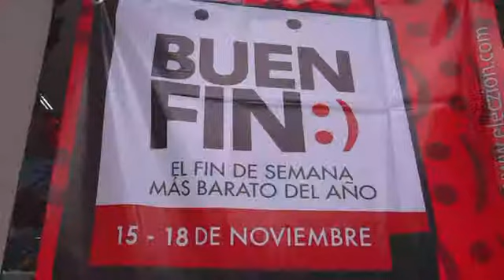INICIA CON EL PIE DERECHO EL BUEN FIN EN SAN ANDRES TUXTLA